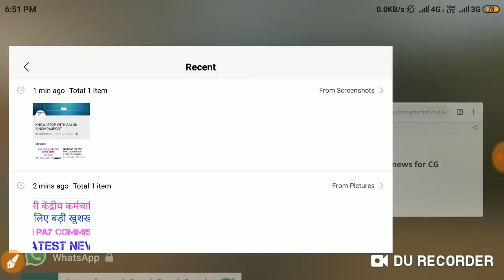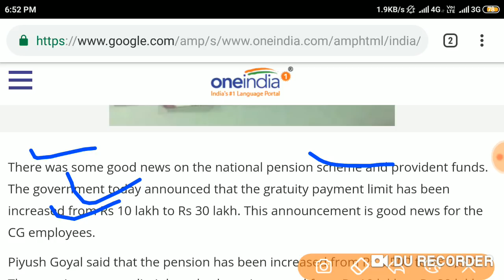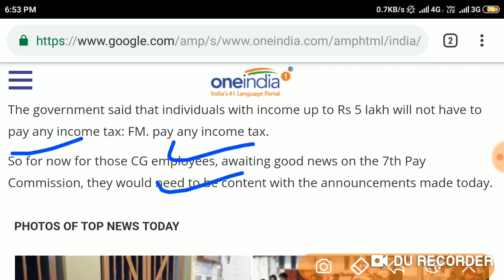GOOD NEWS FOR ALL CENTRAL GOVT EMPLOYEES ||7TH PAY COMMISSION LATEST NEWS AND UPDATE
BIG NEWS ON 7TH PAY COMMISSION || 7TH PAY COMMISSION LATEST UPDATE
GOOD NEWS पुरानी पेंशन स्कीम लागू, NPS होगा बिल्कुल ||GOOD NEWS FOR ALL CENTRAL GOVT EMOLOYEES